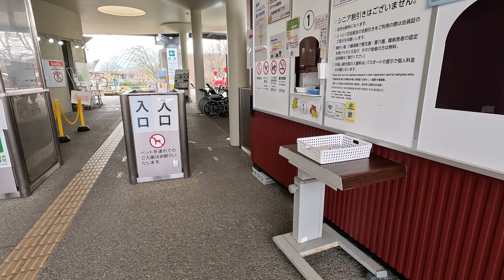萌芽の候 3月17日 金曜 曇り パンジー・ビオラ展 とっとり花回廊 花散策 日本 鳥取県西伯郡南部町鶴田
blogger

萌芽の候
 3月17日 金曜 曇り
 パンジー・ビオラ展
 とっとり花回廊 花散策
 日本
 鳥取県西伯郡南部町鶴田

とっとり花回廊ではこの季節にはパンジー・ビオラ展が開催されていますもう一つはらんまつりですこれは会報に書かれていてもうそろそろ見ておかないと遅れてしまいますので天気予報は曇りですがとっとり花回廊にやって来ました駐車場には切断した木が積み上げられて何があるのだろうかと思いましたがその場におられた係員さんに聞いて見ると明日の土曜日から来られた方に無料提供しますということでしたらんまつりで素晴らしい花に囲まれて幸福な気分になりましたパンジー・ビオラ展も沢山の品種が出展されていましたゆりの館では押し花展が開催されていました桜の広場の桜は蕾が膨らんでいました近いうちに桜の花見でまたとっとり花回廊に来たいと思います

今日の散歩道フォトライブラリー @Walking_Yoshi

Yoshihiro Ohta